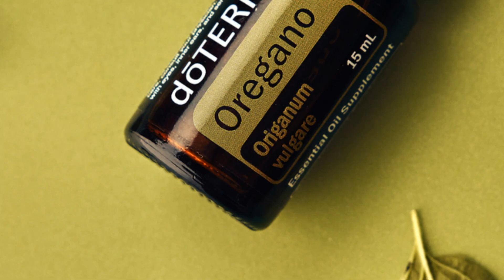Natural Antibiotic Herbs & Supplements For infection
Fight infection naturally!